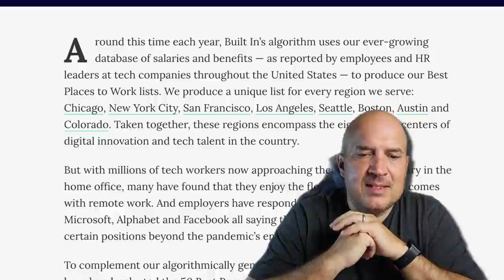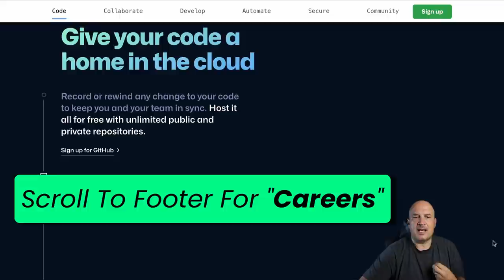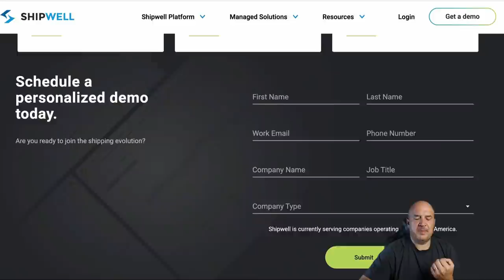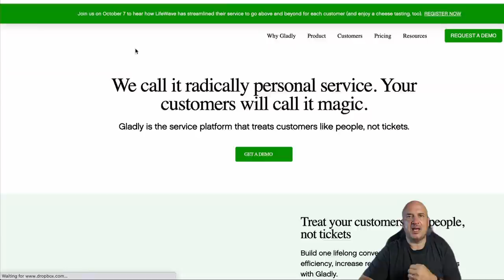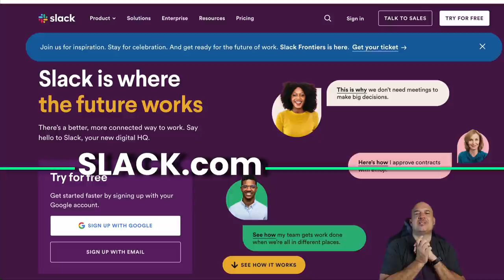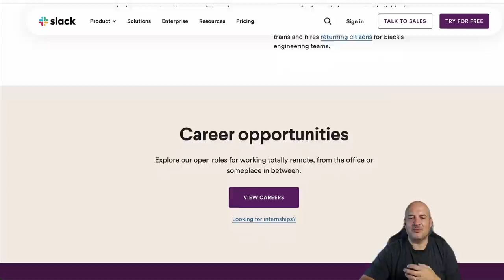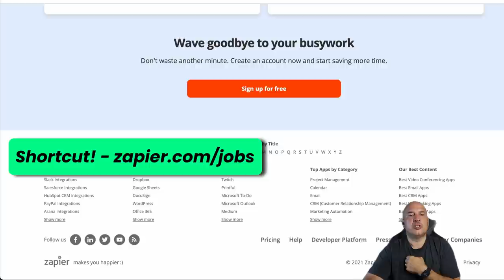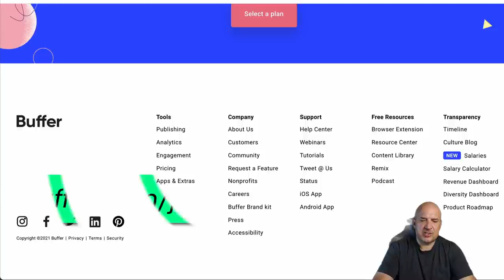🚀 NEW 🚀 7 BEST Companies ONLY Hiring Remote Online Jobs - Work From Home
These companies are all about hiring remote online jobs and work from home jobs. Learn my secret to earning a Full-Time Income From ANYWHERE!

Company List From Video Here;

In this video I share my top 7 Companies ONLY Hiring Remote Online Jobs and Work From Home online jobs.

I know it can be difficult finding companies always hiring work from home positions. Especially, work from home jobs no experience and non phone work at home jobs.

This video has the latest work at home job opportunities plus something for worldwide work at home people as well.

Everyone is looking for work remote and self employment is on the rise.

Make sure to check my other videos for companies always hiring and the best work at home opportunities.

                                     🚀 🚀 🚀FREEBIES  🚀 🚀 🚀